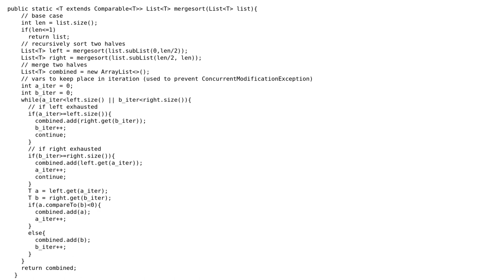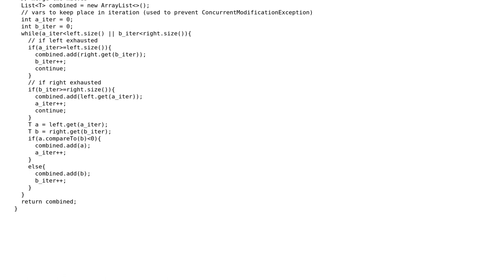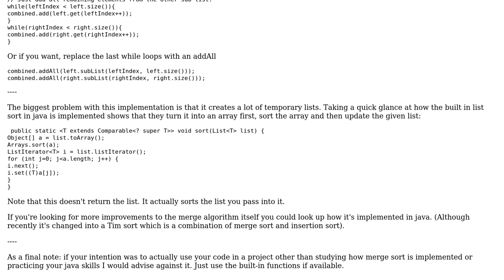Code Review: Java mergesort with generics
With thanks & praise to God, and with thanks to the many people who have made this project possible! You are responsible for your own actions.